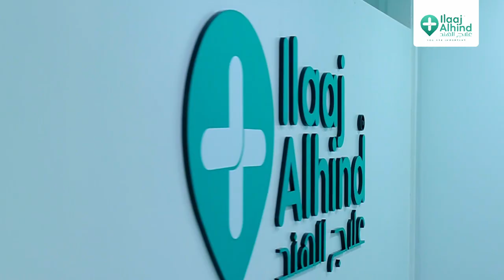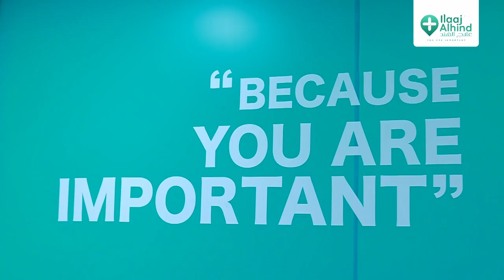We inaugurated our new office | Pavangad | Calicut | Ilaaj Alhind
With more connectivity, we're able to serve you better.
On Saturday, December 10th, 2022,
We inaugurated our new office
located at Pavangad, Calicut, Kerala

📍Ilaaj Alhind
1st Floor, Business Park
Pavangad, Calicut, Kerala